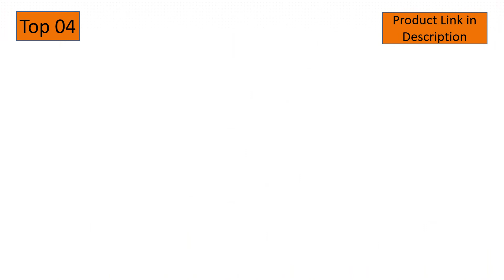Top 9: Best Kitchen Playsets for Kids in 2021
In This Video- We Only Show Available and Top 9 Best Kitchen Playsets for Kids in 2022

Here Are The Top 9 Best Kitchen Playsets for Kids List.

1. Step2 Best Chefs Kitchen Playset | Kids Play Kitchen with 25-Pc Toy Accessories Set, Real Lights & Sounds, Multicolor

02. JOYIN 36 Pieces Cooking Pretend Play Toy Kitchen Cookware Playset Including Pots and Pans, Play Food, Cutting Vegetables, Toy Utensils

03. Melissa & Doug Wooden Chef’s Pretend Play Toy Kitchen With “Ice” Cube Dispenser – Cloud White

04. Little Tikes Kitchen & Restaurant-Red – (Amazon Exclusive)

05. Step2 Downtown Delights Play Kitchen | Kids Kitchen Playset | Kitchen Toy with Realistic Lights & Sounds, Gray

06. CUTE STONE Little Kitchen Playset, Kids Play Kitchen with Realistic Lights & Sounds,Simulation of Spray, Play Sink with Running Water,Dessert Shelf Toy & Other Kitchen Accessories Set for Girls Boys

07. Little Tikes Super Chef Kitchen Blue & Cream, 14.00 l x 28.00 w x 40.00 h inches

08. Step2 Heart Of The Home Kitchen Playset

09. Our Generation Dolls Doll Gourmet Kitchen Set, 18"